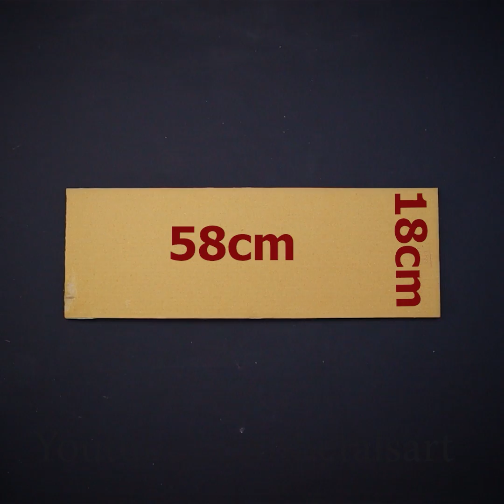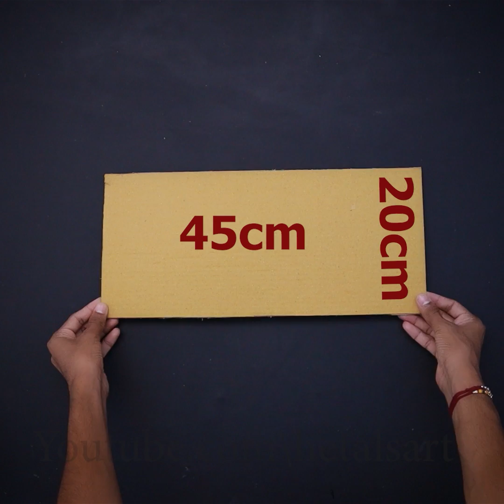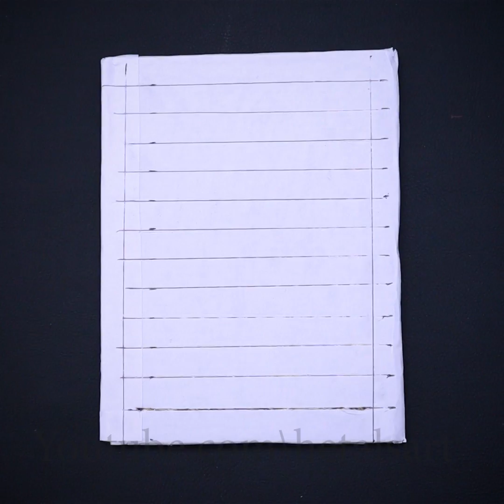DIY Miniature Hello Kitty Dollhouse | Bedroom & Bathroom